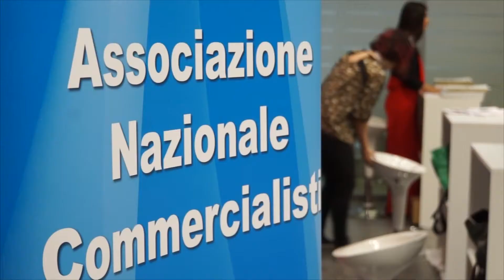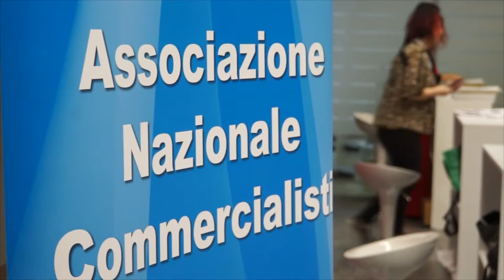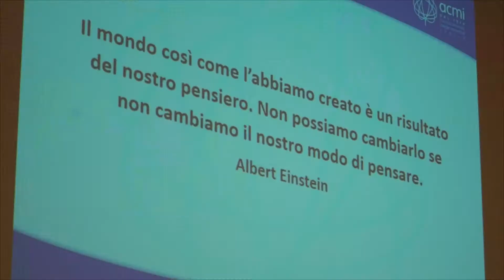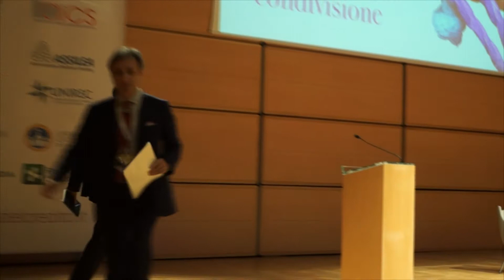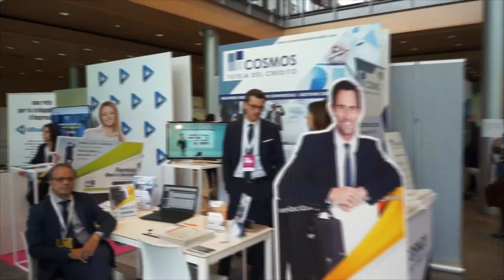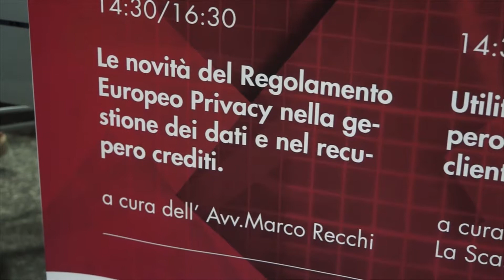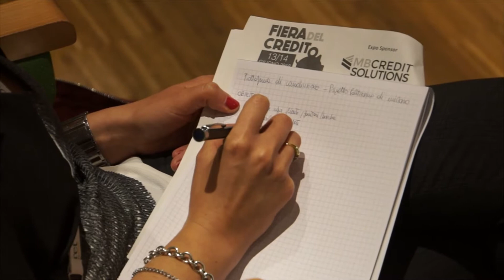Anc alla “Fiera del Credito” di Milano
L’Associazione Nazionale Commercialisti ha partecipato a Milano alla “Fiera del Credito” nella sede del Sole 24ore, il primo evento interamente dedicato al comparto del credito, organizzato dalla testata online d’informazione StopSecret Magazine. Un'occasione di confronto, sulle dinamiche di un mercato in evoluzione, fra tutti i soggetti che operano nella filiera del credito. Il Presidente di Anc Marco Cuchel nel suo intervento ha voluto ribadire la centralità del ruolo del commercialista nella filiera del credito nei confronti sia dei soggetti che chiedono di accedere al credito, sia di coloro che possono erogarlo.